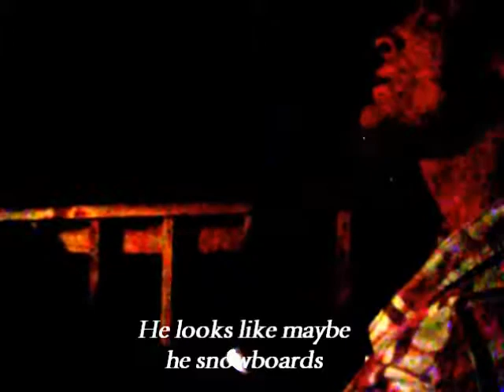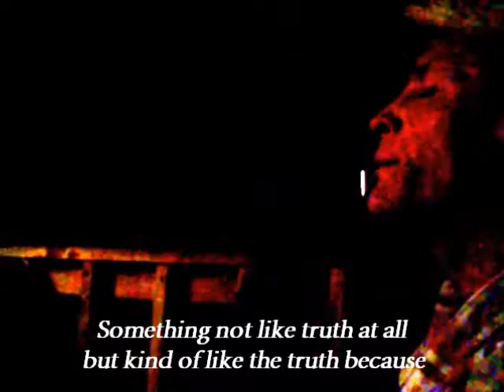Chuck Truth - With Lyrics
Ken Fales sings "Chuck Truth"